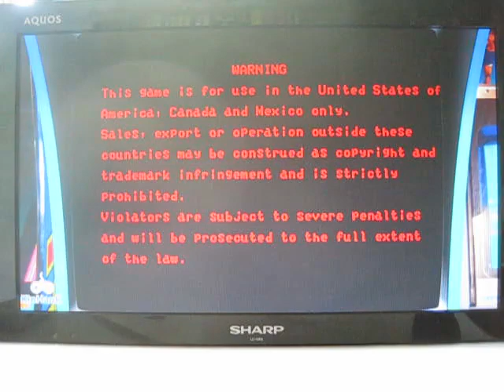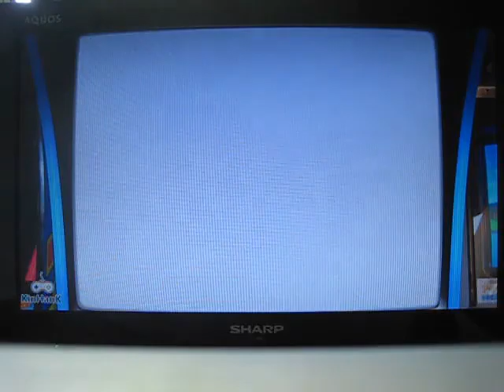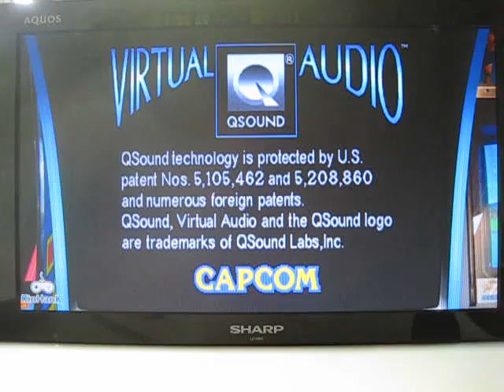[実況]「プロギアの嵐（AC）」SCX 5年ぶりプレイ！（デジカメ撮影）